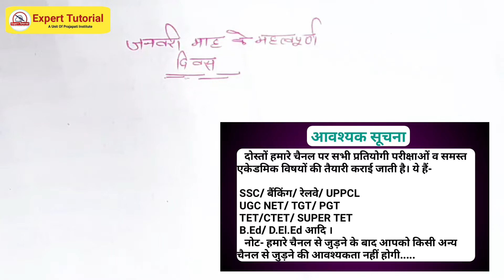uptet/ctet 2019 जनवरी माह के महत्वपूर्ण दिवस व तिथियां G.k Tricks uptet, tet, ctet, Expert tutorial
मेरा नाम है मनोज और हम आज आपके लिए लेकर के आए हैं जीके ट्रिक्स के अंतर्गत जनवरी माह की महत्वपूर्ण तिथियां व दिवस याद करने की ट्रिक
        दोस्तों यह ट्रिक इतनी आसान है कि इसे पढ़ने मात्र से ही याद हो जाएगी.. दोस्तों हम आपके लिए ऐसे ही बहुत ही आसान टिप्स लाते रहते हैं अगर आप हमारे चैनल पर नए हैं तो हमारे चैनल को लाइक करें सब्सक्राइब करें और अपने दोस्तों में शेयर करें दोस्तों महत्वपूर्ण दिवस तथा महत्वपूर्ण तिथियां हमने आज अपनी वीडियो के माध्यम से याद  कराई है दोस्तों यह इतनी आसान है कि इसे आप अगर डायरी पर लिख ले और लिख कर एक बार उसको देख ले तो आपको बहुत जल्दी यह दिवस याद हो जाएंगे दोस्तों हमने महत्वपूर्ण दिवस ही लिए हैं और भी दिवस थे जो मैंने छोड़ दिया है जो आपके लिए मुझे नहीं लगा कीजिए इंपॉर्टेंट है दोस्तों इसके बाद हम फरवरी माह के दिवस को सीखेंगे 2 फरवरी माह के दिवस है वह आप को जल्दी मिले इसके लिए हमारे चैनल को सब्सक्राइब करना ना भूले हम घंटी का बटन दबा दें जिससे जो भी वीडियो अपलोड करें आप तक पहुंच जाए..
 हमारे द्वारा अपलोड की गई अन्य वीडियो निम्नलिखित हैं-

प्रमुख व्यक्तियों के समाधि स्थल Tricky (By Manoj Sir) सभी प्रतियोगी परीक्षाओं के लिए Expert tutorial

 बहुत-बहुत धन्यवाद आपका दिन शुभ हो
 आपका दोस्त मनोज प्रजापति

 expert tutorial
Experttutorial